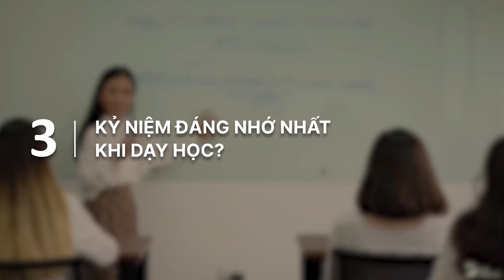Human @ DOL | Minh Trần | DOL English - Anh Ngữ Đình Lực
** Nếu có bất kì vấn đề nào liên quan đến bản quyền, vui lòng gửi mình theo email để mình cùng nhau thống nhất cách giải quyết. Cảm ơn sự hợp tác từ bạn!!!
© Bản quyền thuộc về DOL
© Copyright by DOL ☞ Do not Reup